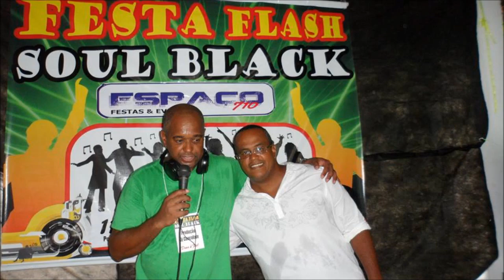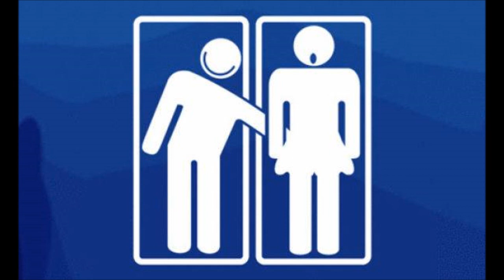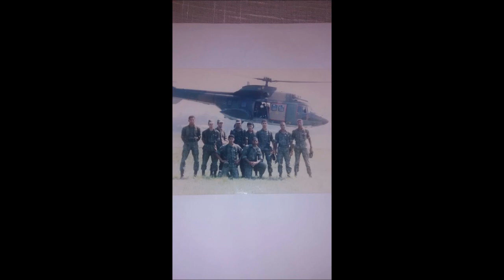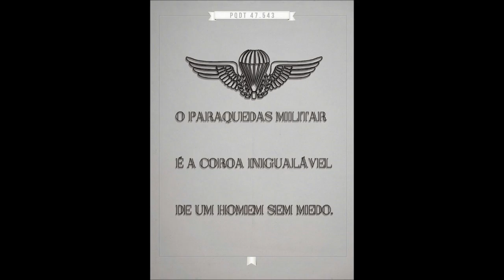SEQUÊNCIA LOUCA DO HOT DJ (5KKKKKKKKKKK!)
Hoje quis agradecer por mais um ano juntos, o oitavo, mas confesso não andar muito inspirado e minhas mãos perderam um pouco de prática e habilidades. kkkkkkkkkkkkkkk! Mas não deixei passar em branco e postarei o que consegui realizar. Estou rindo muito, não como consegui fazer este SetMix assim. kkkkkkkkkkkkkkkkkkkkkkk! Forte e fraterno abraço do Negão Hot.